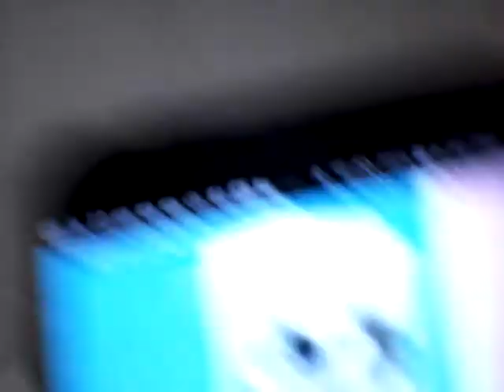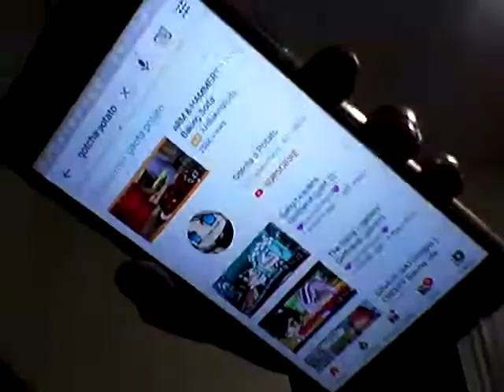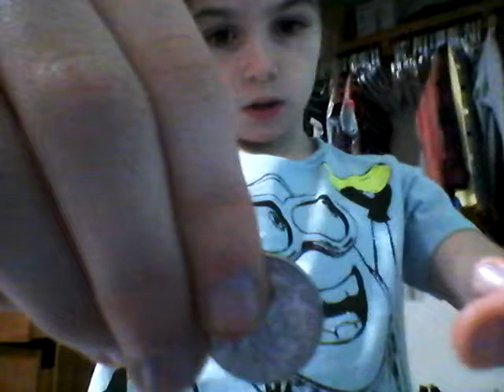It me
I cool